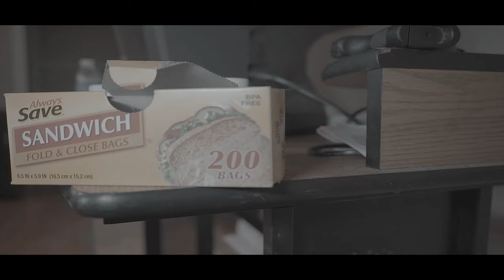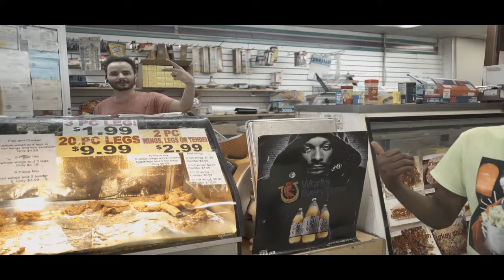T-Will "Too Much Love" Official Music Video